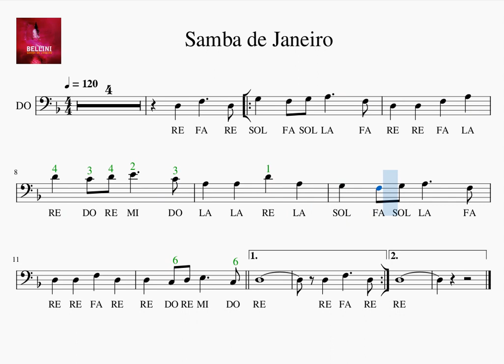C 3 Samba de Janeiro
Trombone Play along  easy - medium songs
Tronboia